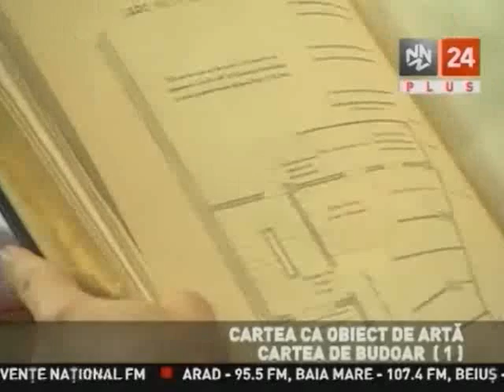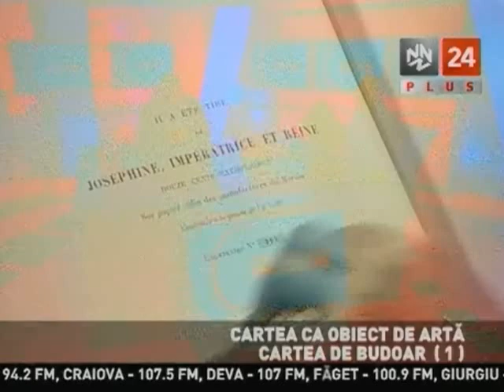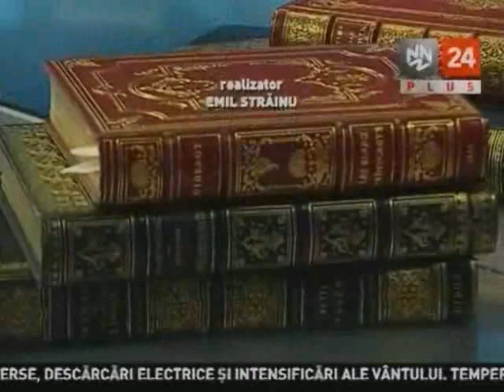Cartea ca Obiect de Artă - partea 5 /5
© N24 Plus
2010

Emisiunea "Conspiraţia Tăcerii" realizata de Emil Străinu (N24 Plus ,în fiecare miercuri si joi ora 17:00 şi reluare 23:00 , 2:30 şi 10:30 a doua zi) la care este invitat Codrin Ştefănescu .

Conspiratia Tacerii